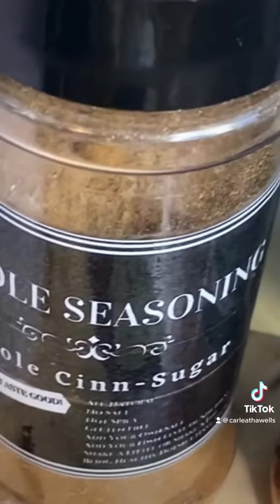Do you go on a cultural journey while you are in your kitchen?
Are You Southern?
I’m bringing joy and fun back into your kitchen!
Your good  memories, values, and lessons taught by those who shared their love of cooking were never meant to die down.
The family table was where nuggets of wisdom were shared and passed down to keep your culture, heritage, and roots alive.
Are you like me, let's see.
Follow me and I will show you how I’ve learned to put my own signature healthy twist to the same great-tasting food that I grew up on from my ROOTS, HERITAGE, CULTURE, and IDENTITY without depriving myself.
I feel great and look good with a good bill of mental and physical health with no prescription drugs at age 53!
If this content is a blessing to you, can you DONATE a love seed of any size? Your gift is greatly appreciated! And, may God continue to bless and increase your life richly! Thank you!♥️